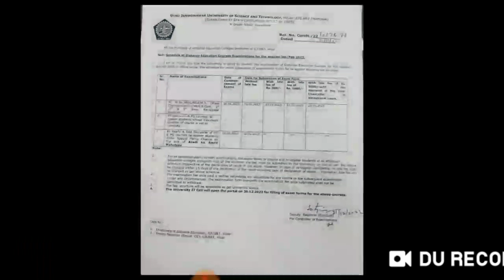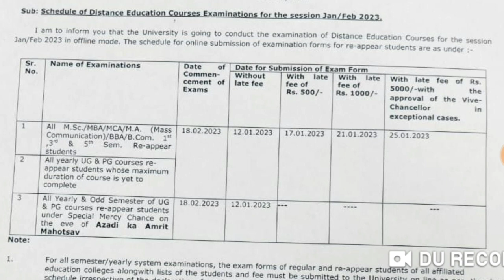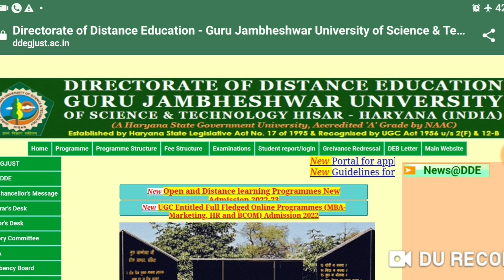GJU Reappear Form 2023 | GJU Mercy Chance | GJU distance Reappear form | GJU online form 2023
GJU Reappear Form 2023 | GJU Mercy Chance | GJU distance Reappear form | GJU online form 2023 | GJU

Useful tags:
gju mercy chance, gju mercy chance 2022